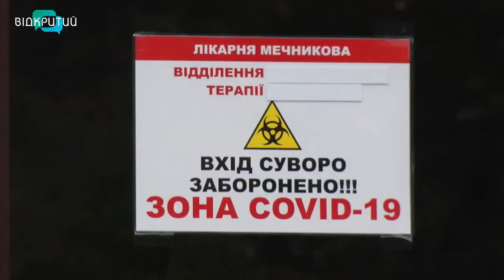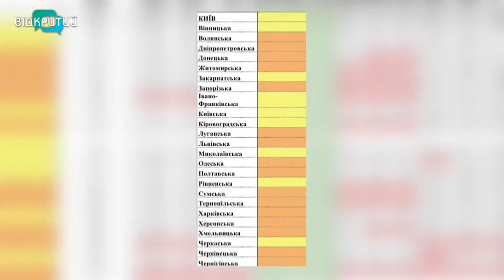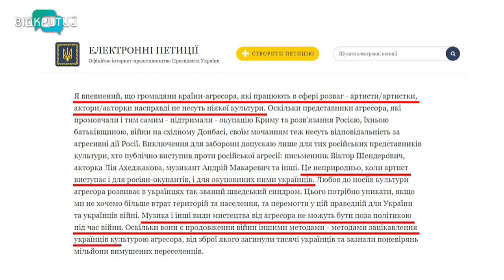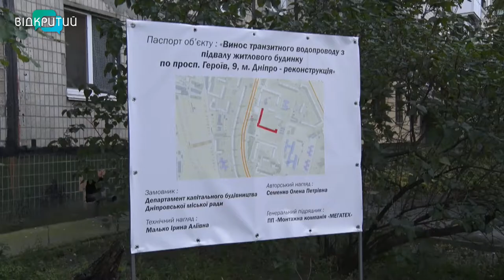Новини OPEN NEWS від 11 жовтня 2021 року 20:15